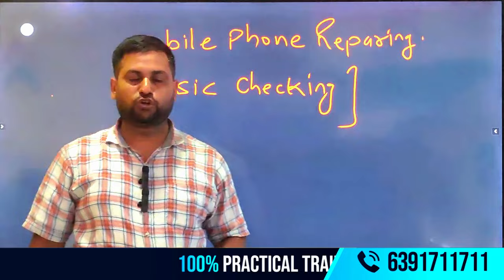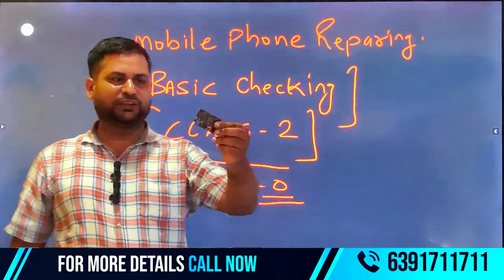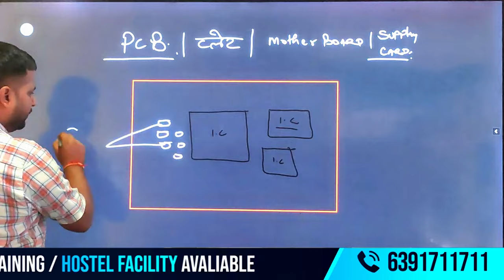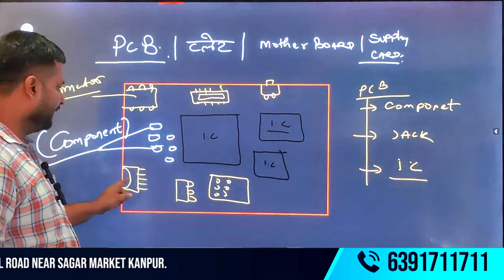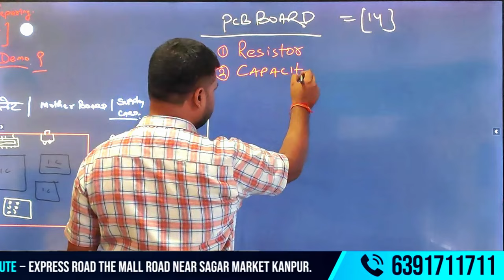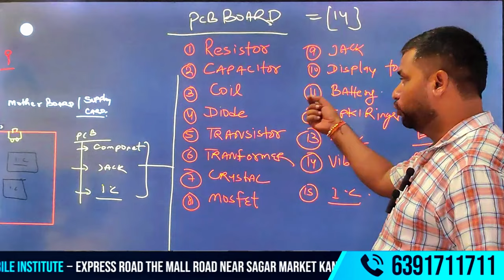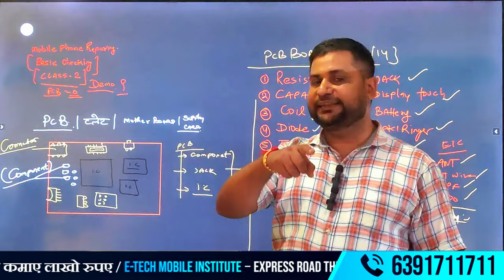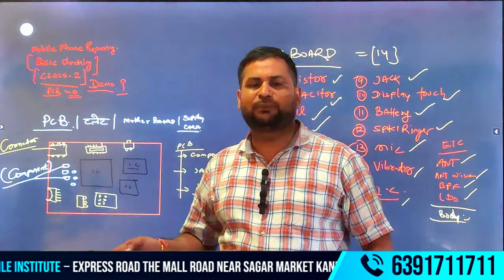Mobile Phone Repairing Checking Concept | How to Check Mobile Phone During Repair | Class 2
👉👉👉👉📱 मोबाइल रिपेयरिंग आज एक तेजी से बढ़ता हुआ करियर विकल्प है। यह क्षेत्र लगातार अपडेट हो रहा है और इसमें सफलता प्राप्त करने के लिए सही तरीके और तकनीकों का ज्ञान होना बेहद ज
📱 मोबाइल रिपेयरिंग आज एक तेजी से बढ़ता हुआ करियर विकल्प है। यह क्षेत्र लगातार अपडेट हो रहा है और इसमें सफलता प्राप्त करने के लिए सही तरीके और तकनीकों का ज्ञान होना बेहद जरूरी है। E-TECH Advanced Mobile Repair Institute, Kanpur, पिछले 15 वर्षों से इस क्षेत्र में प्रशिक्षार्थियों को उच्च गुणवत्ता वाली ट्रेनिंग प्रदान कर रहा है। आइए इस लेख में मोबाइल रिपेयरिंग के चेकिंग कॉन्सेप्ट्स, टूल्स, और लाइव प्रैक्टिकल्स पर चर्चा करें।
✍️मोबाइल रिपेयरिंग चेकिंग का महत्व
मोबाइल फोन रिपेयरिंग के दौरान सही तरीके से जाँच करना बेहद जरूरी है। सही चेकिंग से समस्या का सही कारण पता चलता है, जो समय और संसाधन दोनों की बचत करता है।
चेकिंग के मुख्य चरण:
✍️विजुअल इंस्पेक्शन:
सबसे पहले, मोबाइल के बाहरी हिस्से की जाँच करें। टूटे हुए पार्ट्स, जले हुए कंपोनेंट्स, या किसी अन्य फिजिकल डैमेज का पता लगाएं।
✍️बेसिक टूल्स का उपयोग:
मल्टीमीटर, पावर सप्लाई, और अन्य उपकरणों का सही इस्तेमाल करना सीखें। यह समस्या का स्रोत पहचानने के लिए आवश्यक है।
👉प्रमुख कॉम्पोनेन्ट्स की जांच
👉How to Check Mobile Phone Problems During Repair
👉मोबाइल रिपेयरिंग के दौरान समस्याओं की जाँच कैसे करें
👉What are the Best Tools for Mobile Repairing?
👉मोबाइल रिपेयरिंग के लिए सबसे अच्छे टूल्स कौन-से हैं
👉How to Use a Multimeter for Mobile Repair?
👉मल्टीमीटर का मोबाइल रिपेयरिंग में उपयोग कैसे करें
👉Step-by-Step Guide to Test Mobile Phone Components
👉मोबाइल फोन के कंपोनेंट्स की जाँच के लिए स्टेप बाय स्टेप गाइड
👉Coils: सही रेजिस्टेंस की जाँच करें
👉Transformer: सर्किट में पावर सप्लाई की जाँच करें
👉Diode और Transistor: Multimeter का उपयोग करके इनके वोल्टेज और करंट फ्लो की जांच करें।
सॉफ्टवेयर चेकिंग:
👉अगर हार्डवेयर सही है, तो सॉफ़्टवेयर को अपडेट या रीइंस्टॉल करें।
👉मोबाइल रिपेयरिंग के लिए आवश्यक टूल्स
एक अच्छा मोबाइल रिपेयरिंग इंजीनियर बनने के लिए आपको सही टूल्स का ज्ञान और उपयोग आना चाहिए।
👉👉👉👉👉👉👉👉आवश्यक टूल्स👉👉👉👉👉👉👉👉👉👉👉
Digital Multimeter:👉👉👉👉
यह सबसे जरूरी टूल है। इसके जरिए आप वोल्टेज, करंट, और रेजिस्टेंस की सटीक जाँच कर सकते हैं।
👉👉DC Power Supply:
बैटरी के बिना फोन को पावर सप्लाई देने के लिए इसका उपयोग किया जाता है।
👉👉Soldering Iron और SMD Rework Station:
सोल्डरिंग और डी-सोल्डरिंग के लिए यह अनिवार्य है।
👉👉👉👉👉👉👉Microscope👉👉👉👉👉👉
छोटे कंपोनेंट्स को देखने और रिपेयर करने के लिए उपयोगी है।
सर्किट बोर्ड के पार्ट्स को निकालने और लगाने के लिए यह जरूरी है।
Tweezers और Screwdrivers👉
छोटे स्क्रू और कंपोनेंट्स को संभालने के लिए यह जरूरी टूल्स हैं।
लाइव प्रैक्टिकल्स का महत्व
E-TECH Advanced Mobile Repair Institute, Kanpur में, थ्योरी के साथ-साथ लाइव प्रैक्टिकल्स पर जोर दिया जाता है।
👉CPU Reballingऔर Replacement:
यह एक जटिल प्रक्रिया है, जिसे हमारे अनुभवी ट्रेनर्स बेहद आसान और व्यावहारिक तरीके से सिखाते हैं।
👉IC Testing और Replacement:
मोबाइल की IC (Integrated Circuit) को जाँचना और रिप्लेस करना लाइव डेमो के साथ सिखाया जाता है।
👉Water Damage Repair:
पानी से खराब मोबाइल की मरम्मत कैसे करें, इसके लिए विशेष ट्रेनिंग दी जाती है।
👉👉how to query👉👉👉
👉कम पूंजी में सबसे अच्छा बिज़नेस |
👉इस बिज़नेस में कोई रिस्क नहीं |
👉इस कोर्स के बाद नौकरी की अपार संभावनाएं |
👇👇Our Courses & Services at E-Tech Institute👇👇
Dead Set Repairing
Data Recovery
Mobile Phone Unlocking, Smartphone Repairing
OCA Repairing & EMMC Level Training
Check Out E-TECH Institute For More Courses -
👉Basic to Advance mobile Repairing Course
👉Basic to advance mobile Software Course
👉 PCB Borneo Semantics diagram Course
👉UFI Box UMT Dongle software
👉Mobile Repairing Basics
👉How to Diagnose Mobile Problems
👉Mobile Component Testing
👉Multimeter Use in Mobile Repairing
👉Step-by-Step Mobile Checking Process
👉Mobile Repairing Tools Explained
👉Mobile Circuit Board Testing
👉Advanced Mobile Repairing Tips
👉Troubleshooting Mobile Hardware Issues
👉Mobile Software Repair Techniques
👉Live Mobile Repairing Practical
👉Coil and Diode Testing in Mobile
👉Mobile Repairing for Beginners